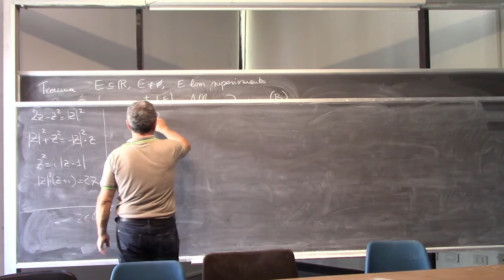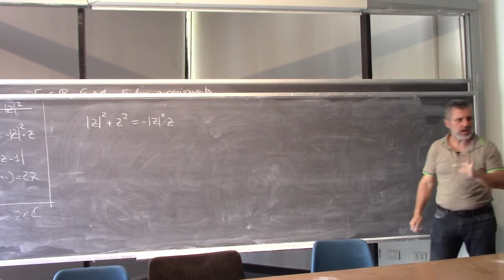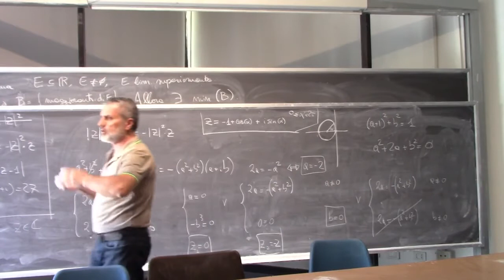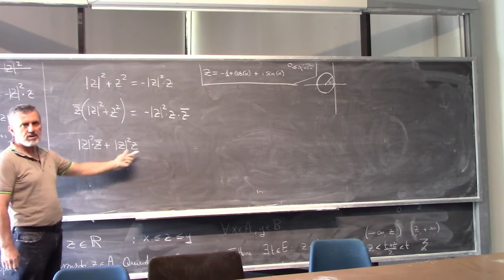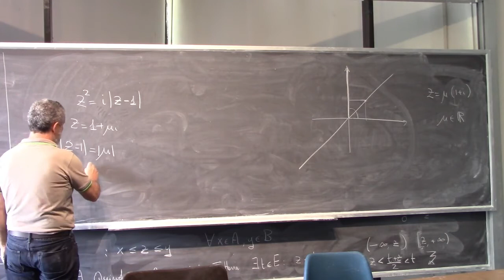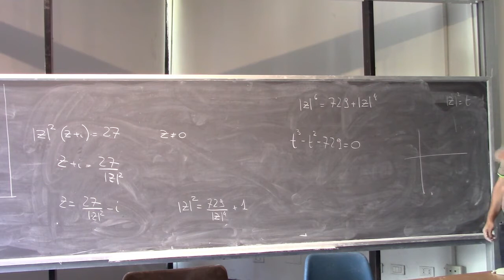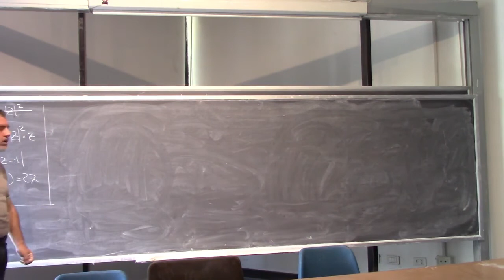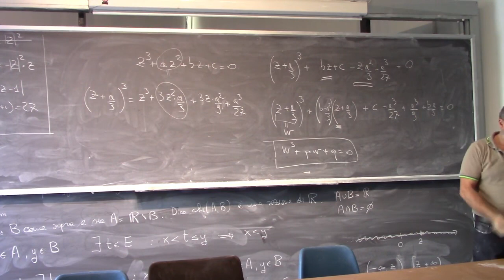Analisi Matematica 1 I Lezione Completa 033